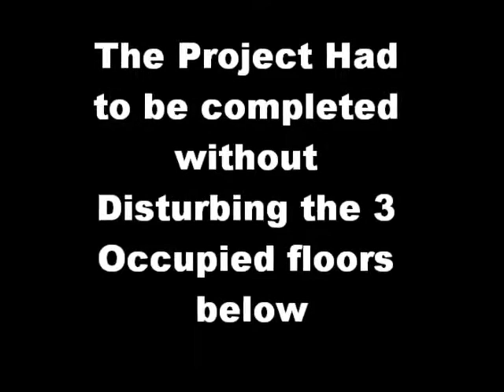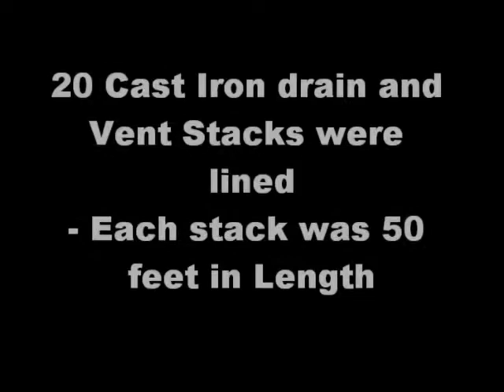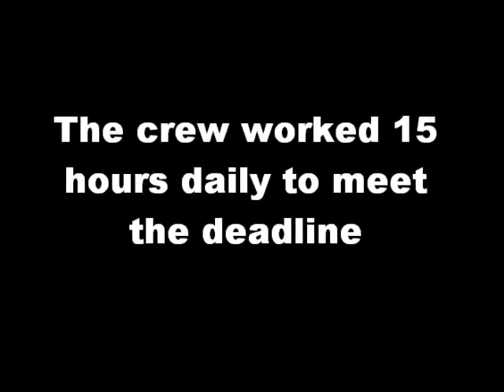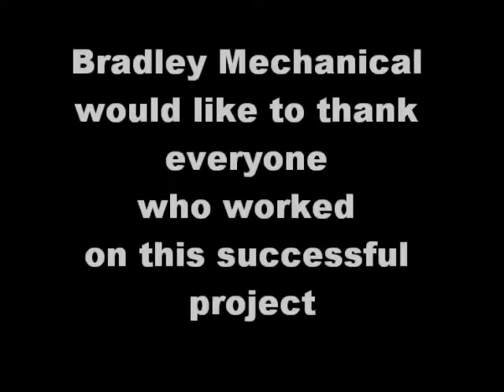Pipe Shield Project - Toronto Rehab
Toronto Rehab - Pipe Lining Project